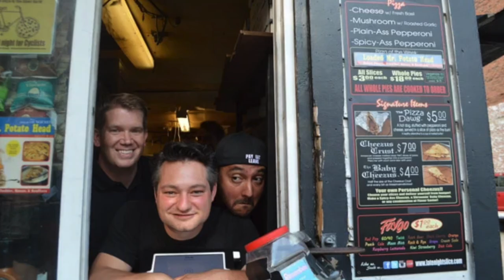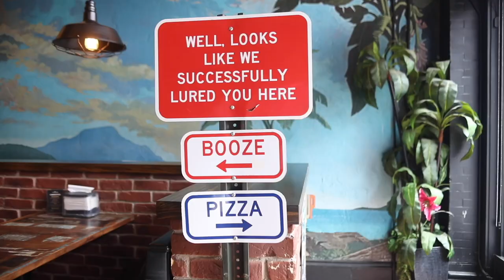2024 Short North Gala - Business Beacon: Mikey Sorboro - Mikey's Late Night Slice YouTube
In 2009, Mikey Sorboro’s dream became a reality when he opened the first Mikey’s Late Night Slice location in a shack in a parking lot in the Short North Arts District. The restaurant quickly gained a reputation for its unique toppings, creative pizza names and late-night hours. As Mikey and his team have graduated from a shack to a shipping container and eventually to numerous brick-and-mortar locations throughout Columbus and beyond, Late Night Slice continues to live in the hearts of Columbus residents as a favorite go-to and attracts tourists who visit the District to experience a must-have slice from the flagship location.